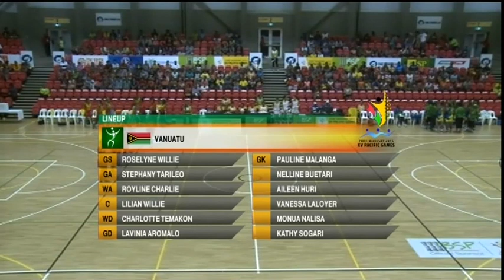Pacific Games 2015 D13 NETBALL G2 SOLOMON Is vs VANUATU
XV Pacific Games 2015